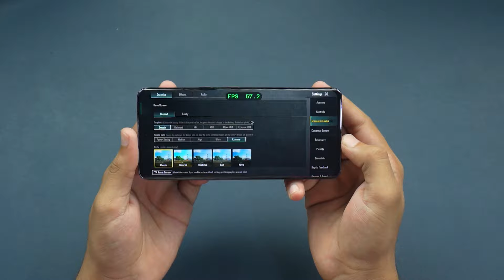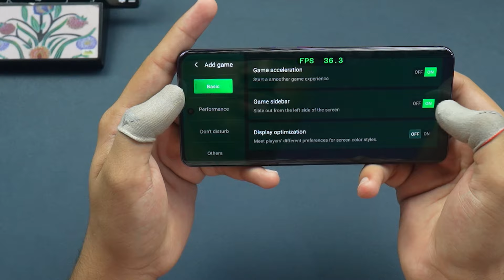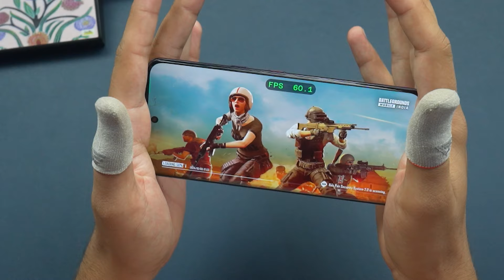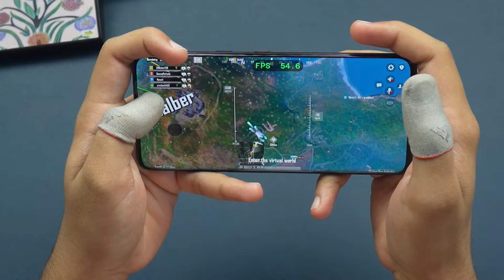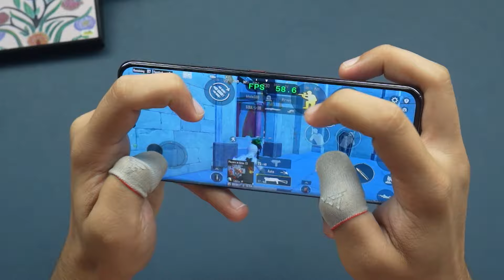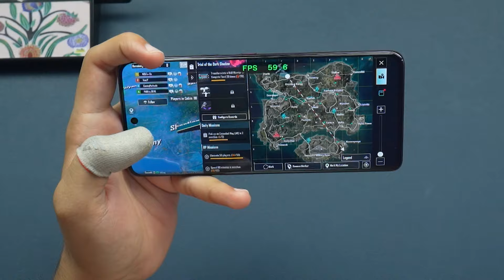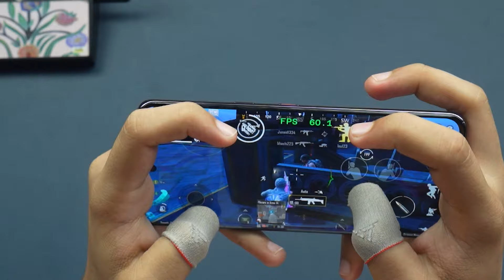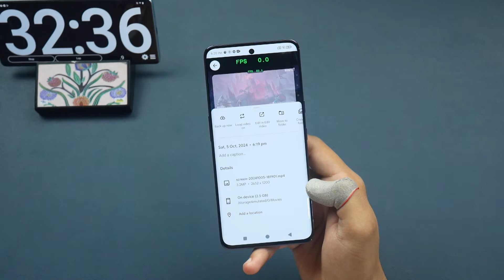Lava Agni 3 BGMI Test with FPS! 🔥 Heating & Battery Drain 🤐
In this video, we dive deep into the performance of the Lava Agni 3 while playing Battlegrounds Mobile India (BGMI). Watch as we test the frame rates, heating levels, and battery drain during intense gameplay. Is this budget phone a hidden gem for gamers? Find out now!